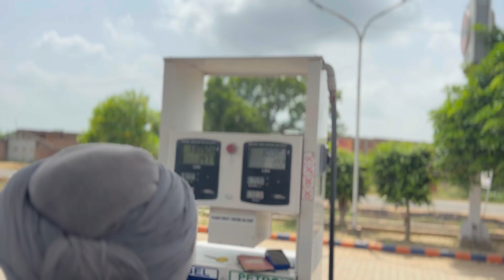PETROL PUMP TA HOI LADAI ? | GREWALVLOGS